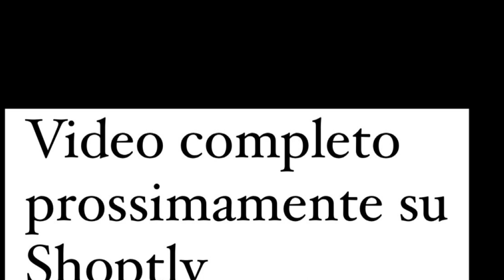Popping balloons in heels after party - trailer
Full video coming soon on shoptly
Popping balloons with heels and pin pop